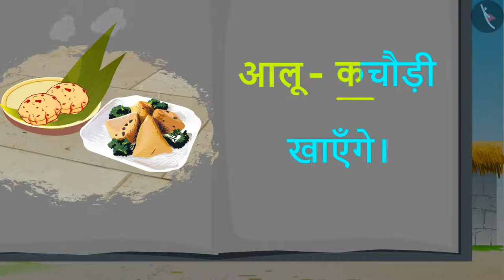नानी व दादी के घर | Nani Dadi Ke Ghar - Hindi Padhna Seekhe | पढ़ो मेरे साथ | पाठ पढ़ने का अभ्यास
In this video, we explain गैफी के साथ पाठ पढ़ने का अभ्यास | पढ़ो मेरे साथ | नानी व दादी के घर | Nani Dadi ke ghar | TicTacLearn

Happy learning!